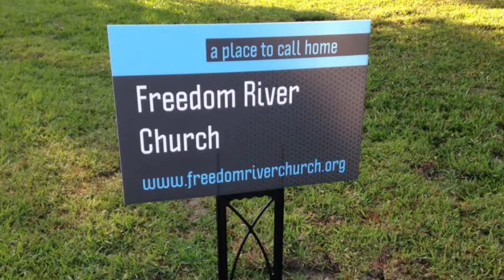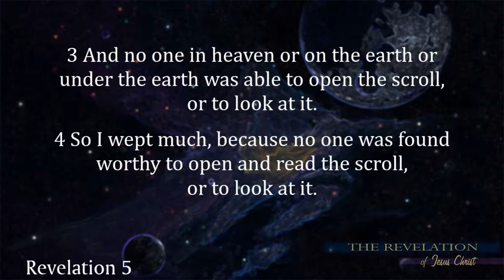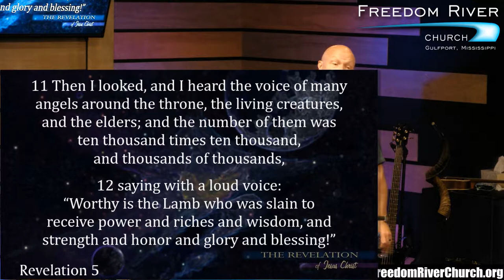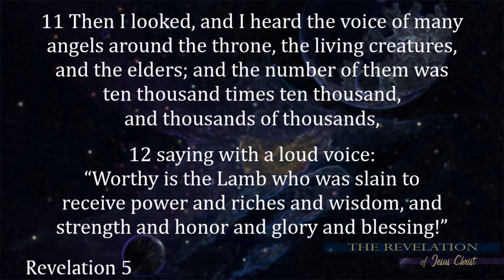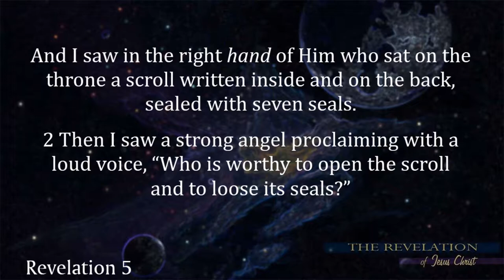Freedom River Church Sunday Message 8/26/18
Things Hereafter

Worship the Lamb
Revelation 5:1-14

The First Scene in Heaven Continues

Chapters four and five give us a view of Heaven after the Rapture. We are “caught up” in 4:1 and immediately find ourselves in the midst of a Heavenly praise and worship service. Thus far, the theme has centered on worship and praise for the Creator. The
focus now shifts to Christ as the Redeemer. We are gathered around God’s great throne from which the Earth is about to be judged. The days of grace are over, and now justice begins.

1. The Big _________________________ 5:1-4
Since Lucifer was kicked out of Heaven (Isaiah 14) the battle has raged! The eternal question at stake is: Whose world is this? God casts the gauntlet before men, angels, principalities, powers, thrones, and dominions. Who, of all God’s creatures, is fit to rule
this world?
(1) - … “a scroll written within and on the back”… – There is no doubt that this is the same scroll that was seen by Daniel (Daniel 12) and Ezekiel (Ezekiel 2:9-10). What is this scroll? For lack of a more complete way to describe it, let’s call it the TITLE DEED to
the earth. The holder has the right to rule the Earth.
(2-3) - …”worthy to open the scroll”… - The question here is not about strength or will; it is about worthiness.
(4) - …”I wept much”… - This is probably the first time a man has cried in Heaven. However, it won’t be the last. Why did John weep? He knew if no one was found worthy to open the TITLE DEED of Earth, then the Earth, whose history is written in blood, tears, sorrow, and tragedy, would be in the hands of the Devil and his Antichrist forever!

2. The Big ____________________ 5:5-7
(5) - …”Lion of the tribe of Judah”… - This was joy to John’s soul! This is what the Jews always wanted - a Lion Messiah! Judah is the tribe of King David, Joseph (the legal step-father of earthly Jesus), and Mary, Jesus’ mother.
(6a) - … “and in the midst of the elders, stood a lamb”… - John turns to see a lion, but instead of a shaggy mane, sharp teeth, and gaping jaws of death, he sees a little lamb (Greek – Arnion).
(6b) - … “as though it had been slain”… - The marks of death are still upon the Lamb and will be for all eternity. In these two symbols, the Lion of Judah and the Lamb that was slain, John sees the uniting of two themes that run throughout the Bible, Old Testament
and New Testament alike. Lions are a symbol of majesty, power, rule, and authority. Lions conquer; lambs submit! Lions roar; lambs die! There is introduced to us here the One who conquers by submitting.
(6c) - … “having seven horns and seven eyes”… - This was no ordinary lamb. Seven is the number of completeness or perfection. The horns represent power. This lamb has complete, perfect power. God is omnipotent (all-powerful)! The eyes see everything. This speaks of complete, perfect knowledge. God is omniscience (all-knowing)! The “seven spirits of God sent forth into all the earth” signifies the complete, perfect presence of the Holy Spirit that envelopes every square inch of creation. God is omnipresent (all-
present)!
(7) - …”took the scroll”… - “Took” is likely the most gentle word that could be used here. It is reflecting the concept of a willing receipt from the strong hand of The Father.

3. _______________________ Party 5:8-14
(8) – … “golden bowls full of incense…prayers of saints”… - Isn’t this a comforting concept? Just as Old Testament sacrifices were a sweet-smelling aroma to the nostrils of God, your feeble human prayers are kept in a bowl in Heaven to be presented one day as
aromatherapy in eternity’s greatest worship service!
(9-10) - …“and they sang a new song…redeemed us”… - Obviously, Angels and Heavenly Creatures can’t sing this song; they’ve never been redeemed. Who’s singing at this praise service? Warm up your pipes!
(11) - …“ten thousand times ten thousand, and thousands of thousands”… - 10,000 x 10,000 x 1000 x 1000 = 1 with 14 zeroes. That’s a lot! Is that 100 trillion, or am I misplacing a zero or two? Anyway, that’s a lot! That’s more than our national debt!
(12) - …“Worthy is the Lamb that was slain”… - The Angels get in on the worship.
(13-14) - …“and every creature”… - John gives us a forward glance to the great scene that will one day come to pass as the whole universe bows before the King. Not one dissenting voice! Saints, sinners, angels, elders, animals, demons, and the Devil himself
all acknowledge Him as Lord!